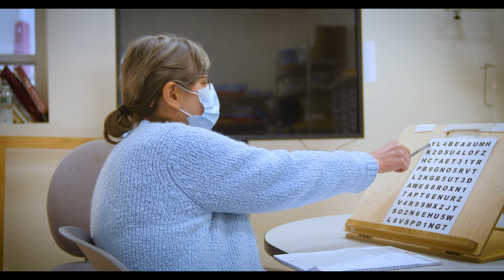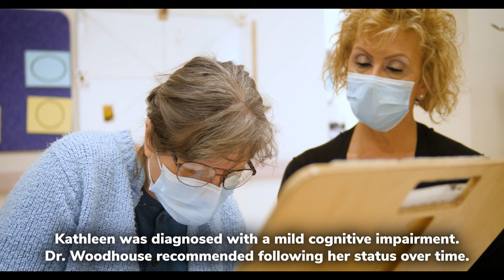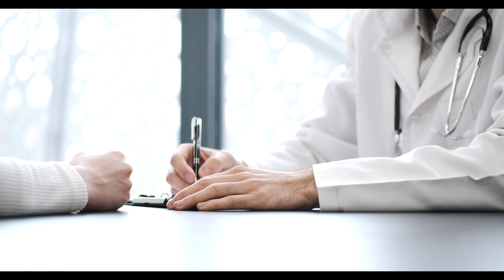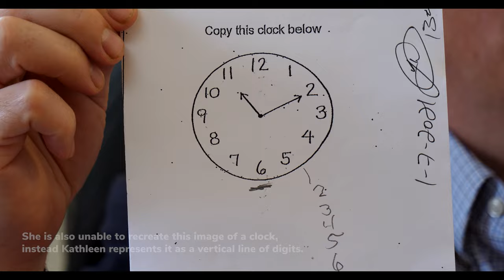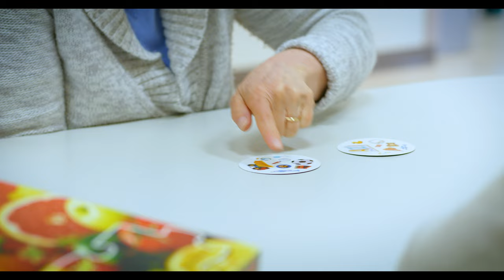Kathleen's Story: Posterior cortical atrophy (PCA), a rare dementia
The Challenges of Identifying Dementia: Posterior Cortical Atrophy (PCA). In 2015, Kathleen fell at work and had a concussion. But as some of her symptoms persisted, other issues cropped up that affected her visual and spatial skills. With her husband, Jon, by her side, the couple searched for an accurate diagnosis for her confusing symptoms. Finally, in 2016, Kathleen was evaluated by Dr. Jon Woodhouse, a neuropsychologist in private practice, who diagnosed her with mild cognitive impairment. Several years later, as her symptoms progressed, she again met with Dr. Woodhouse, who had become the Director of Psychology at Gaylord. She was diagnosed with a rare form of dementia called posterior cortical atrophy or PCA.